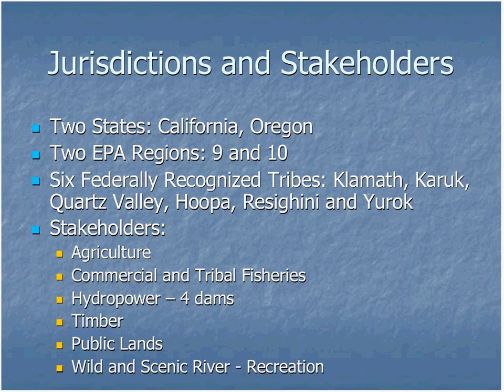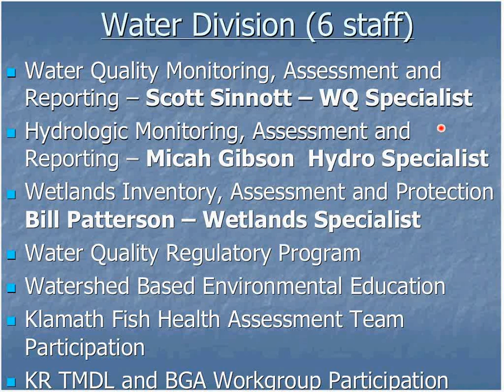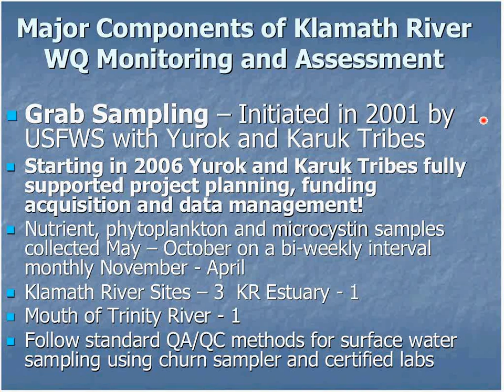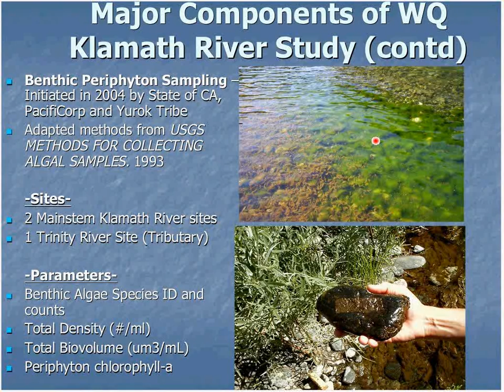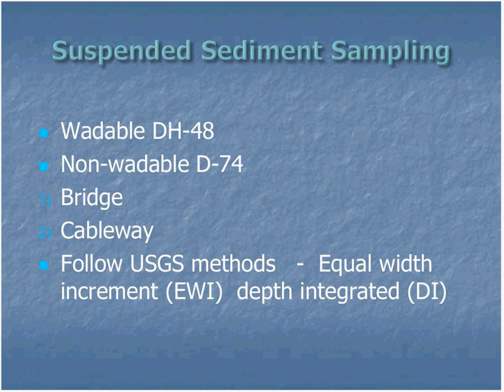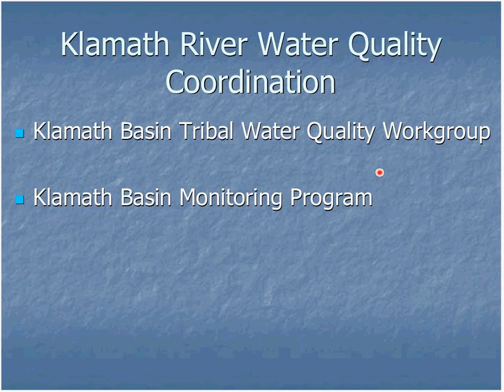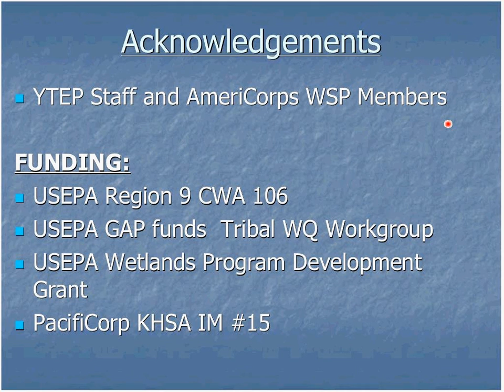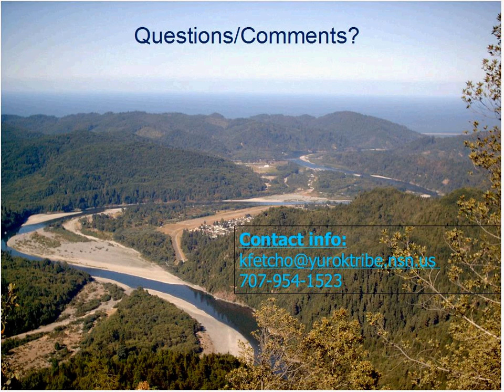Yurok Tribe: A Tribal perspective on the development of a water quality monitoring program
Yurok Tribe Water Quality Monitoring Program: A Tribal Perspective on the development of a comprehensive water quality monitoring program by Ken Fetcho

Gain a Tribal perspective on the development of a Tribal Water Quality Monitoring
Program. Ken Fetcho will present background information on the Yurok Tribe, the Yurok Reservation and objectives of their Water Quality Monitoring Program. Ken will explain how they have leveraged USEPA C.W.A. 106 funds to pursue additional federal agency funding and develop a comprehensive water quality monitoring program. Information will be provided on the major water quality and fisheries issues in the Klamath Basin and
how the Yurok Tribe is collaborating with Tribal, Federal and State agencies to address these issues. The Yurok Tribe's water quality program disseminates data over a real-time network, via the internet to USEPA's Water Quality Exchange (WQX), and through the published reports that are posted on the Tribe's website. Data collected by the Yurok Tribe has been shared to develop the Klamath River TMDL and provide insights to water quality effects from the Klamath Hydroelectric Project.

Ken Fetcho is the Assistant Director of the Yurok Tribe Environmental Program and
manages the Yurok Tribe's water quality monitoring, assessment and regulatory
programs. He earned a Bachelors of Science degree in Forest Resource Conservation at Humboldt State University. Ken has been actively monitoring and assessing water quality for the Yurok Tribe in the Lower Klamath River since 2001. Ken has helped the Tribe develop its water quality monitoring program to become a leader in water quality monitoring in the Klamath Basin.